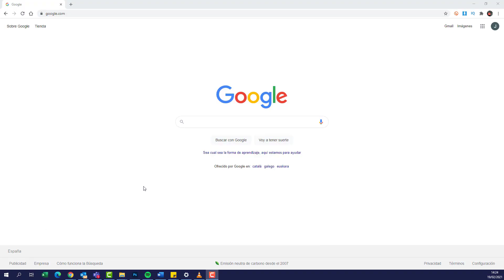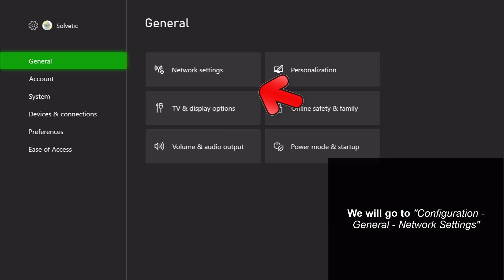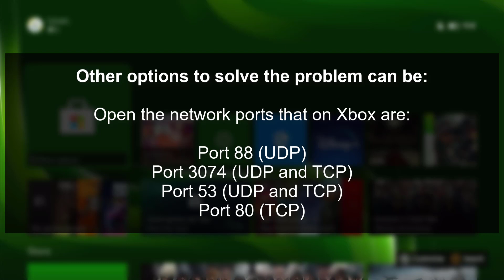✔️🎮 How to FIX ERROR 8b010007 Xbox Series X or Xbox Series S when you try to download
Solvetic_eng video-tutorial for to know how to fix error 8b010007 on Xbox Series X or Xbox Series S when you try to download. 🔗 XBOX LIVE || 🔗 MICROSOFT

Video to help you fix problems on Xbox Series X or Xbox Series S when there are maintenance tasks and Xbox Live is unavailable or there are temporary problems.

 》 CHAPTERS 《

1 00:00 Introduction
2 00:16 Check Xbox Live Status
3 01:06 Test Xbox Series connection
4 01:50 Open Xbox Series ports